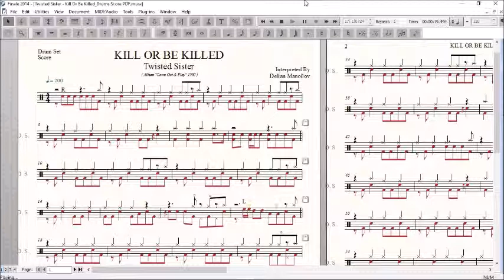Drum Score World (Sample) Twisted Sister - Kill Or Be Killed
Twisted Sister - Kill Or Be Killed